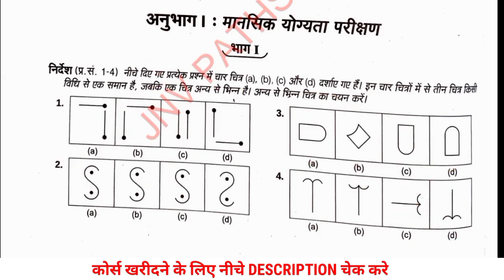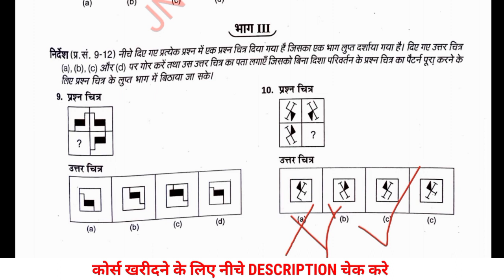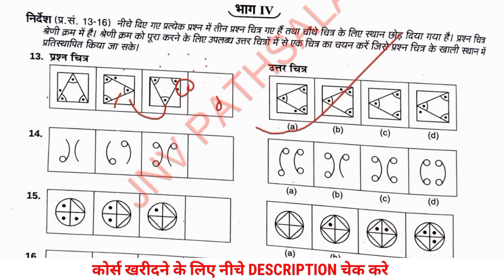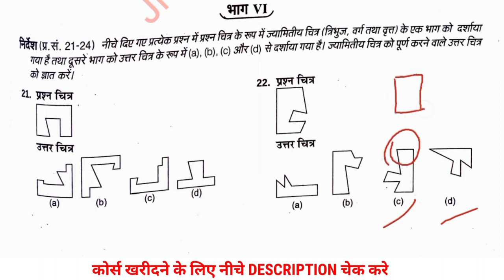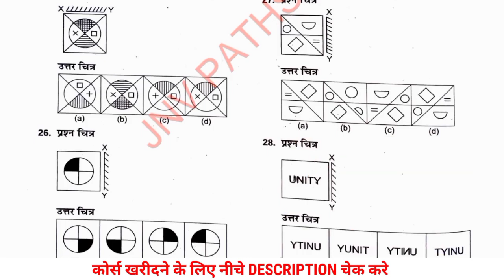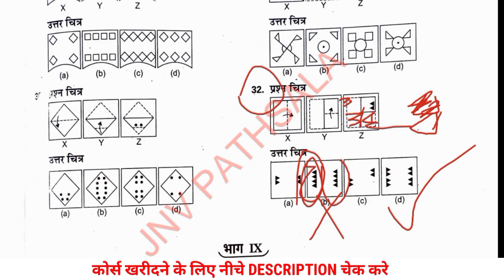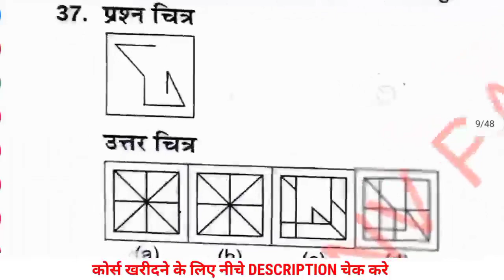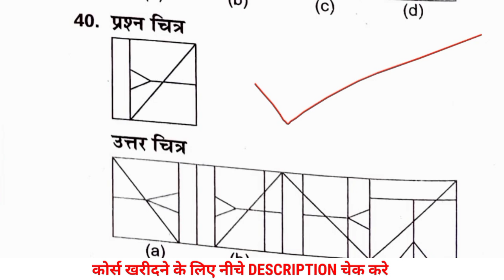Mental Ability Most Important Questions for Navodaya Vidyalaya Entrance Exam | JNVST IMP QUE | 2023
👉 [ABOUT ME]👈

1. navodaya vidyalaya class 6 admission form 2023

2. navodaya vidyalaya class 6 admission form 2023

3. jnv 6 class admission form 2023

4. navodaya class 9 admission form

5. navodaya vidyalaya admission 2023 application form

6. nvs class 6 online form 2023

7. how to fill nvs class 6 online form 2023

8. navodaya admission form class 6

9. navodaya vidyalaya 6th class admission form 2023

10. navodaya vidyalaya admission 2023 application form

11. navodaya vidyalaya admission 2023

12. navodaya vidyalaya 9th class admission form

13. jawahar navodaya vidyalaya admission form 2023 class 6th

14. navodaya vidyalaya 9th class admission form 2023

15. navodaya vidyalaya 6th class admission form

16. navodaya vidyalaya cutoff marks 2023

17. navodaya vidyalaya

18. jawahar navodaya vidyalaya class 6 cut off marks

19. jawahar navodaya vidyalaya

20. navodaya vidyalaya entrance exam 2023

21. navodaya 2023 cutoff

22. navodaya vidyalaya class 6 cutoff 2023

23. navodaya vidyalaya coaching

24. jawahar navodaya vidyalaya class 6 cut off marks

25. navodaya class 6 cutoff 2023

26. navodaya vidyalaya maths

27. jawahar navodaya vidyalaya expected cutoff 2023

28. Navodaya Vidyalaya 2023

29. expected cut off marks jawahar  navodaya vidyalaya 2023

30. navodaya vidyalaya second list 2022

31. jawahar navodaya vidyalaya second list

32. jnv class 6 second list 2022

33. waiting list navodaya vidyalaya class 6

34. jawahar navodaya vidyalaya second list 2022 class 6

35. jawahar navodaya vidyalaya 6 class second list 2022

36. navodaya waiting list

37. jawahar navodaya vidyalaya

38. jawahar navodaya vidyalaya waiting list

39. jawahar navodaya vidyalaya second list 2022

40. second list of jnvst